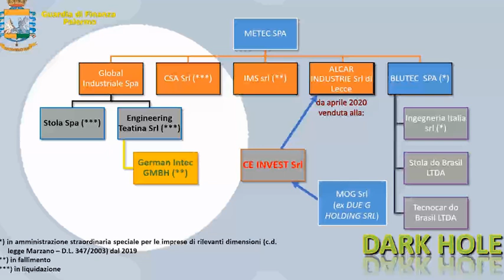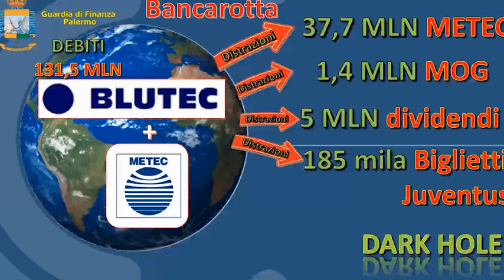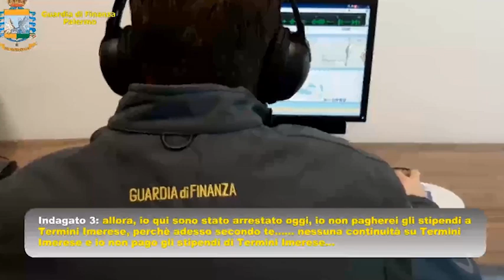Termini Imerese, Ginatta (presidente di Blutec) di nuovo in arresto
Accuse di riciclaggio, autoriciclaggio e bancarotta fraudolenta

Il presidente della Blutec Roberto Ginatta, 73 anni, torna di nuovo agli arresti dopo un anno e mezzo per decisione del tribunale di Torino. L'imprenditore torinese avrebbe dovuto rilanciare l'ex stabilimento Fiat di Termini Imerese (Pa). Ai domiciliari finiscono il figlio 26enne, Matteo Orlando Ginatta, e Giovanna Desiderato, 76 anni. Sono accusati a vario titolo di riciclaggio, autoriciclaggio e bancarotta fraudolenta patrimoniale, documentale e da reato societario. Con lo stesso provvedimento il gip ha disposto il sequestro preventivo dell'intero complesso aziendale della holding Mog srl, che nell'ultimo bilancio ha iscritto partecipazioni per oltre otto milioni di euro, di proprietà di Matteo Orlando Ginatta e formalmente amministrata da Giovanna Desiderato, che controlla indirettamente la Alcar Industrie s.r.l. con sedi a Lecce e Vaie (To). Quote societarie e disponibilità finanziarie del valore di circa 4 milioni di euro. La società in sequestro è stata affidata a un amministratore giudiziario che continuerà a gestirla nell'interesse pubblico (continua a leggere qui) ( Ansa - CorriereTv ). Guarda il video su Corriere